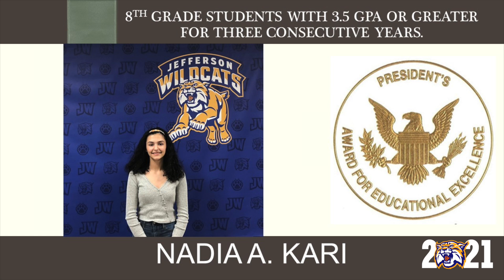Jefferson Middle School Promotional Exercise 2021